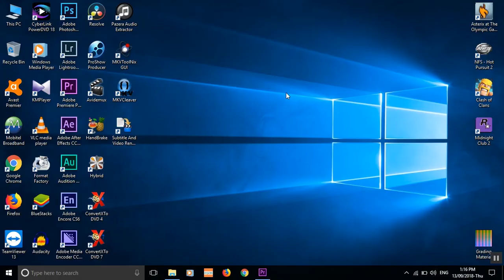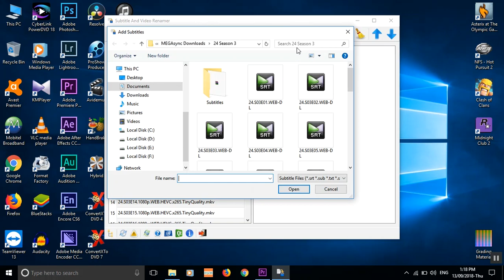Rename All Subtitles in One Second | Subtitle Trick | උපසිරැසි සියල්ල එකවර රීනේම් කරගමු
Tired of renaming TV series one by one? Rename it all at once with this method.